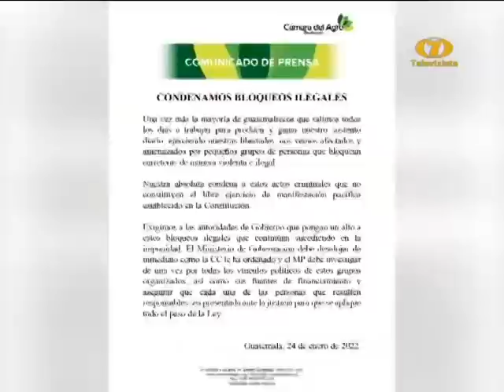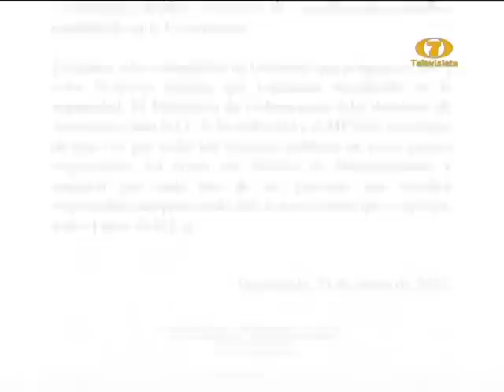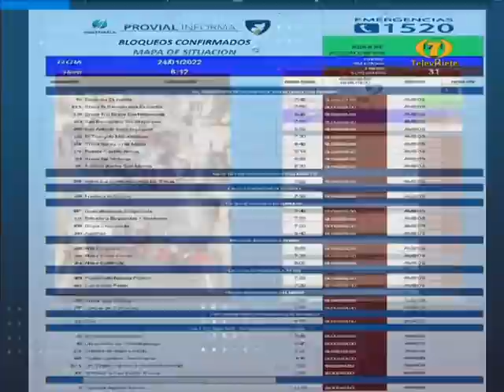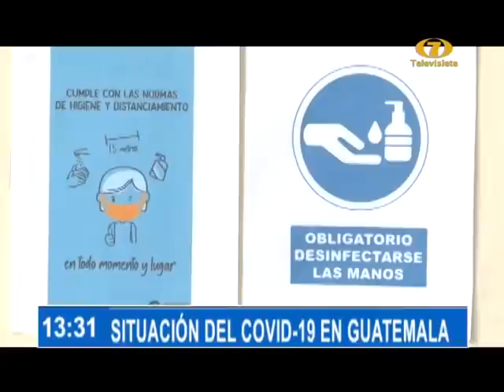Noti 7 Meridiana: Programa del 24 de Enero del 2022